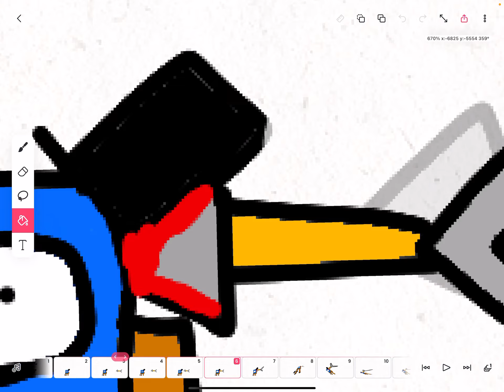Cube top and simply diamond show episode1: gnocchi, gnocchi ￼🤨